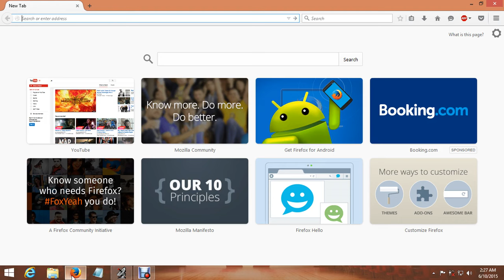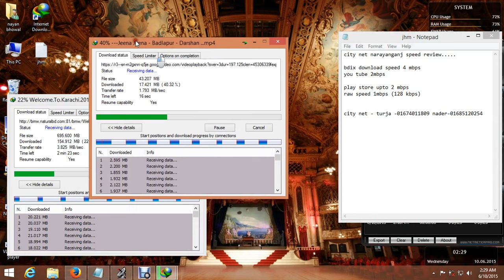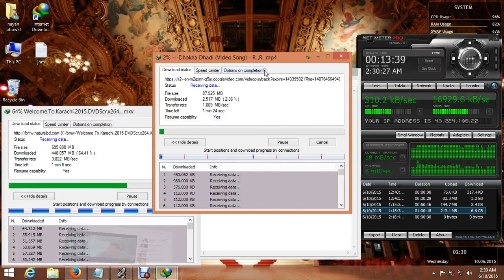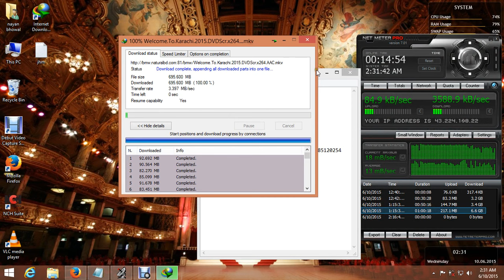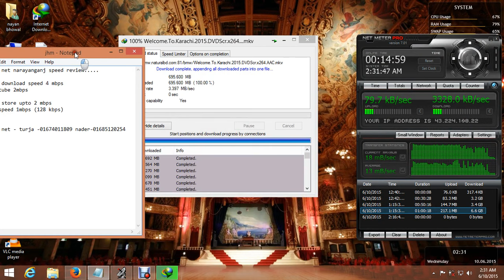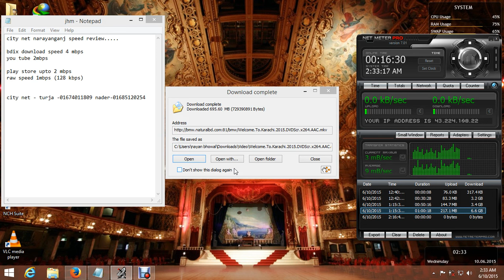city net narayanganj speed review.....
bdix download speed 4 mbps
you tube 2mbps

play store upto 2 mbps
raw speed 1mbps (128 kbps)

city net - turja -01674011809 nader-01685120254